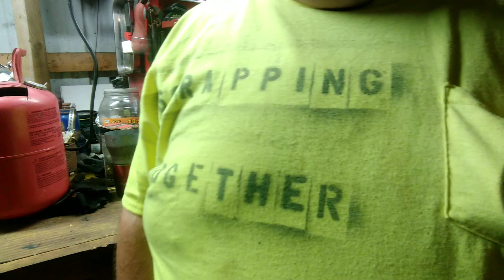Car mirror with cast aluminum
Just a day in the shop